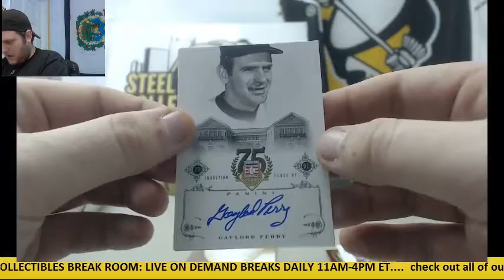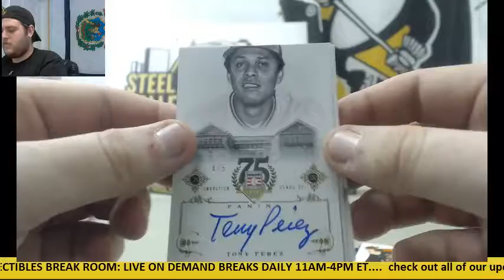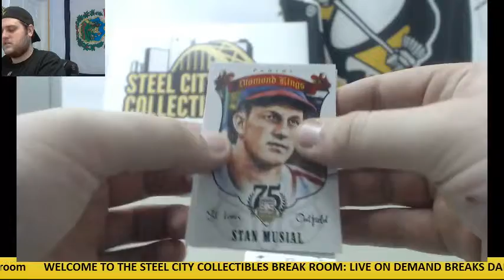Ben- 2014 (3)75th Anniversary Live Box Break